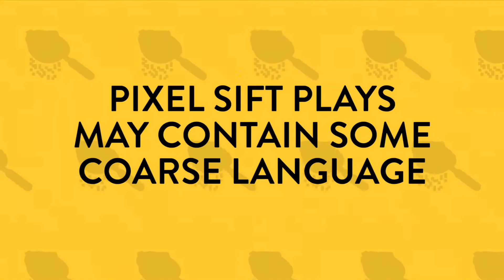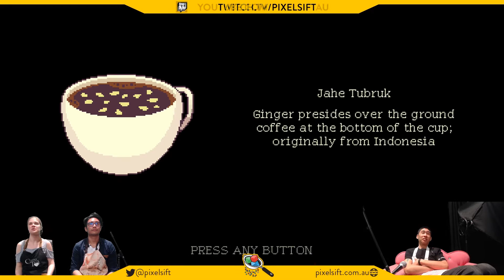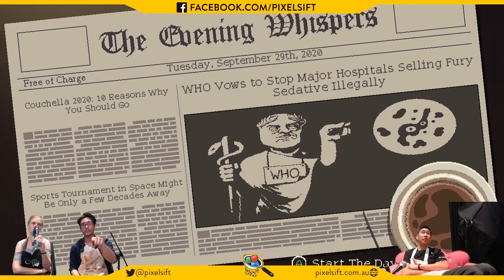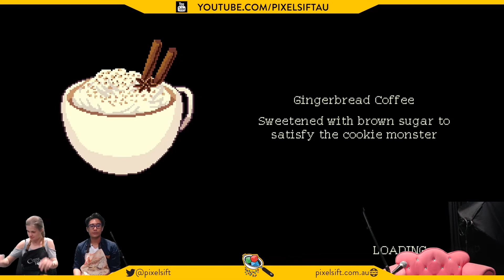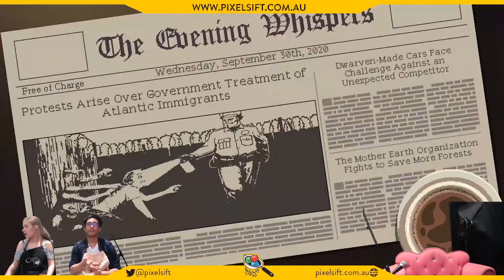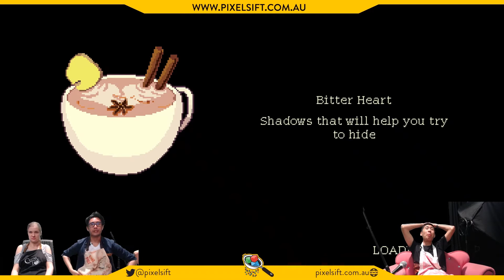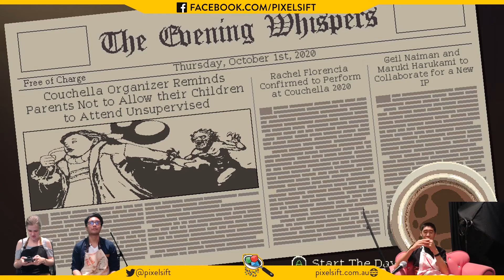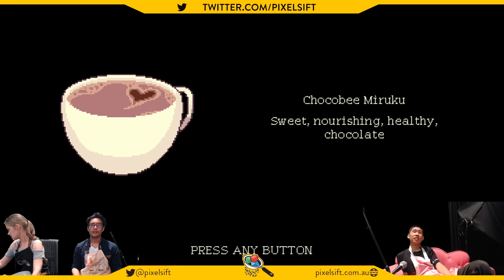Pixel Sift Plays: Coffee Talk Part Two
Daniel, Fiona and Mitch are back with more adventures in Coffee Talk! Throughout the episode they learn more about their customers, including some very surprising notes about why a certain alien has come to visit Seattle!